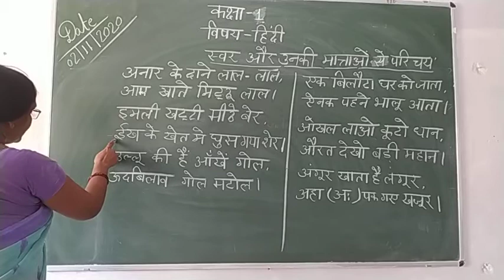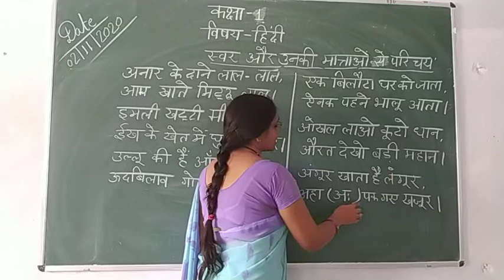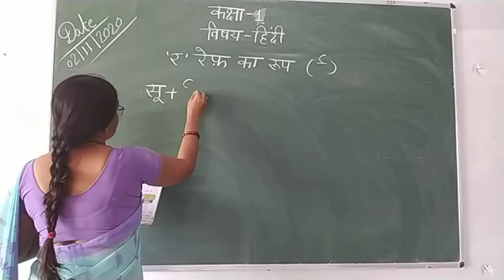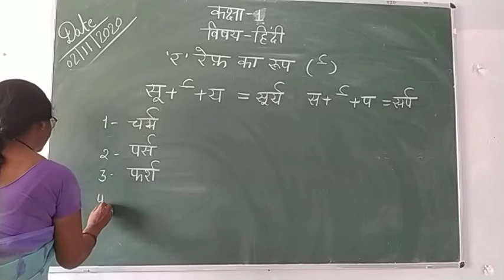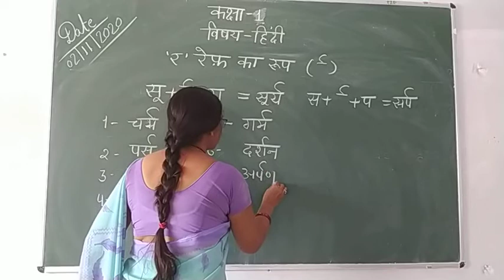Class-1 Hindi By Sandhaya Upadhayay